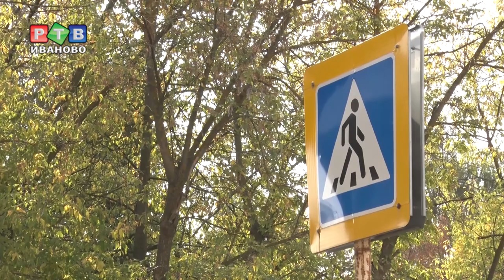Ремонт дороги на Радищева буксует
Ремонт дороги на Радищева буксует. Дорожное строительство не задалось. Очередной ремонт на улице Радищева и просрочка уже полтора месяца. Не везет с подрядчиками или требования невыполнимы? Узнаете в нашем репортаже.